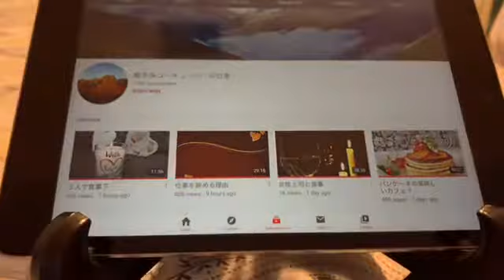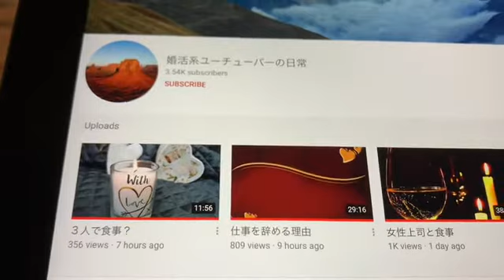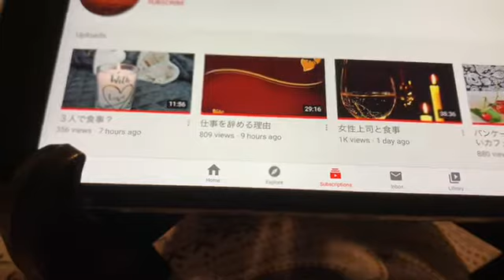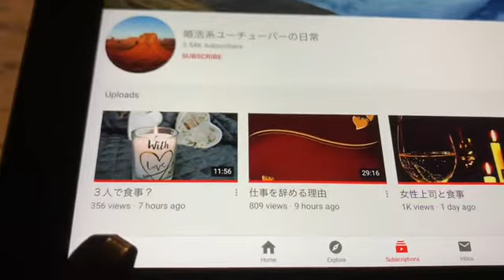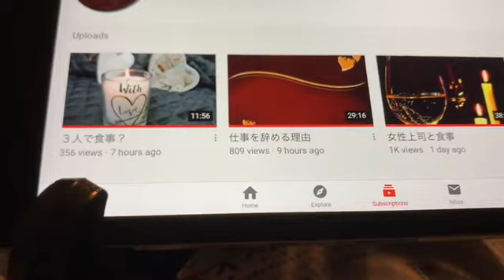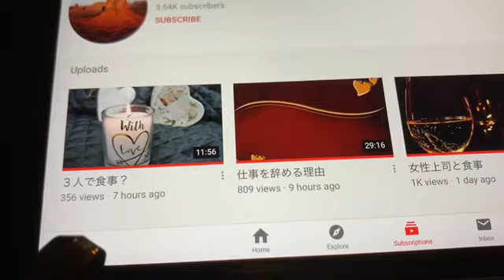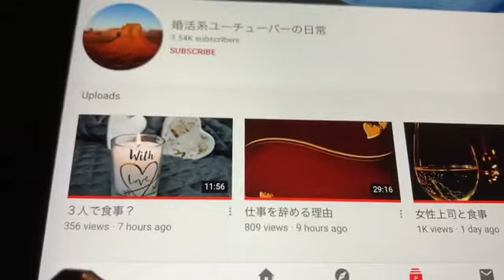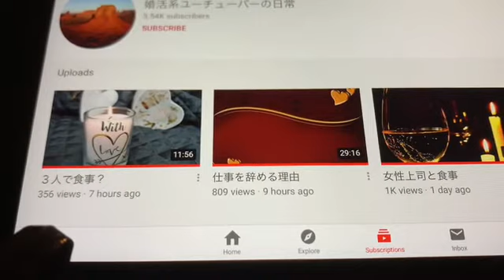ぱるるの口元についた生クリームが僕のprideだったらよかったのに。俺の口に入るパンケーキがぱるるの◯◯だったらいいのに…なんて思ってまten。She can swallow my 埃